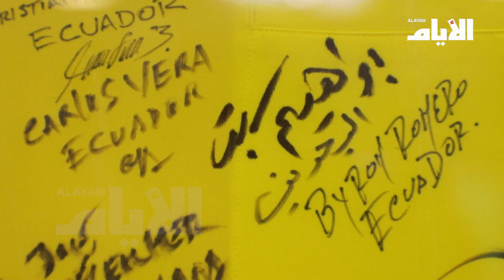صافرة البحرين «شكرالله وتلفت» في المونديال.. فكيف عاشا منافسات كأس العالم؟